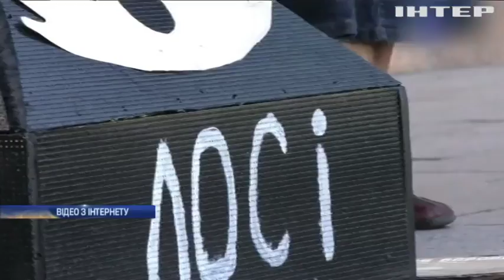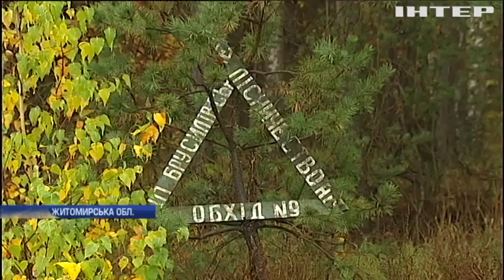Мисливці та зоозахисники вирішували долю лосів